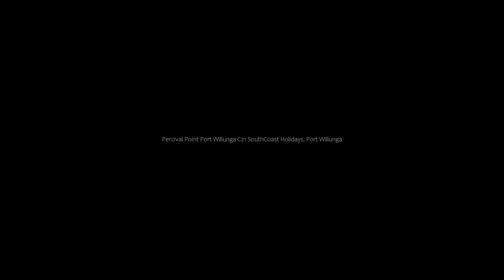Percival Point Port Willunga C21 SouthCoast Holidays, Port Willunga, Australia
About Property:
Set in Port Willunga, 41 km from The Beachouse and 43 km from Adelaide Parklands Terminal, Percival Point - Port Willunga - C21 SouthCoast Holidays offers barbecue facilities and air conditioning. Situated 1.1 km from Aldinga Beach, the property features a garden and free private parking.

The holiday home has 4 bedrooms, 2 bathrooms, bed linen, towels, a flat-screen TV, a dining area, a fully equipped kitchen, and a balcony with sea views.

A...
Property Type: Hotel
Address: 46 Esplanade, 5173 Port Willunga, Australia
Searching For
1. Percival Point Port Willunga C21 SouthCoast Holidays - Port Willunga - Australia
2. Percival Point Port Willunga C21 SouthCoast Holidays - Port Willunga - Australia Address
3. Percival Point Port Willunga C21 SouthCoast Holidays - Port Willunga - Australia Rooms
4. Percival Point Port Willunga C21 SouthCoast Holidays - Port Willunga - Australia Amenities
5. Percival Point Port Willunga C21 SouthCoast Holidays - Port Willunga - Australia Offers and Deals
Audio Credit:
Track Title: Blank Slate
Artist: VYEN